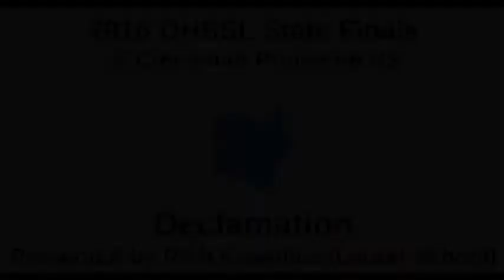Declamation Awards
2016 OHSSL Finals